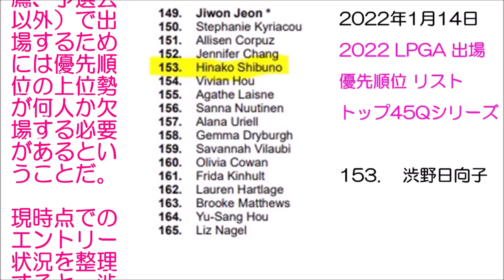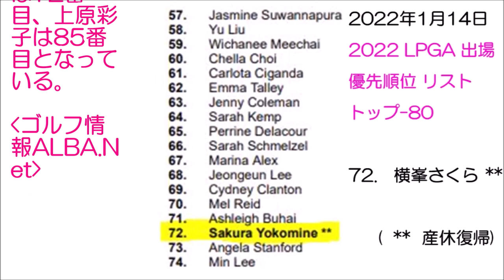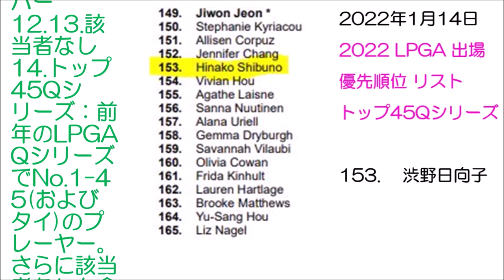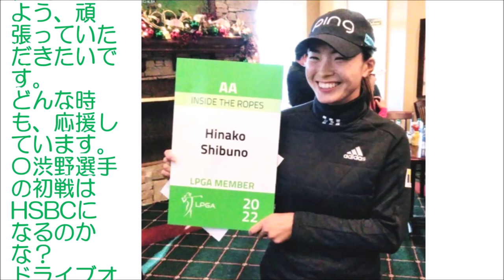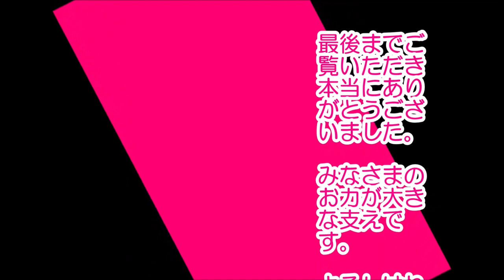渋野日向子 153. Hinako Shibuno 2022年米ツアープライオリティリスト(出場優先順位)発表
渋野日向子さんLPGAが出場優先順位を発表しました。
渋野さん2022年は本格的に米ツアー参戦です。
153位です。
常時出場できる順位ではなさそうですが、目の前の試合に全力を注いでいただきたいです。
出場できる試合を大切にして好成績を挙げていただきたいです。
ケガのないよう頑張っていただきたいです。
いつも応援しています。

関連動画
・渋野日向子スポンサー推薦で出場決定！米女子ツアーHSBC女子世界選手権（チャンピオンズ）
・プロキャディ最多の38勝を誇る【清水重憲】の居酒屋放談ノリさんのノリノリトーク PART4【6話】‹全6話›全英優勝前の渋野日向子プロを絶賛！